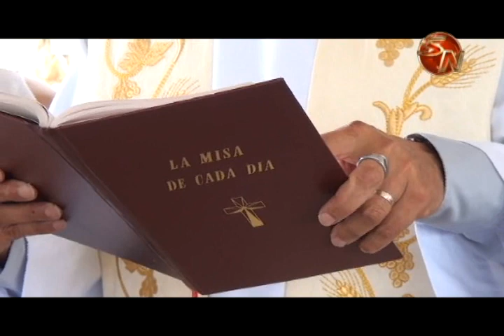Muchas personas llegan este día a compartir con aquellas madres quienes ya partieron de este mundo